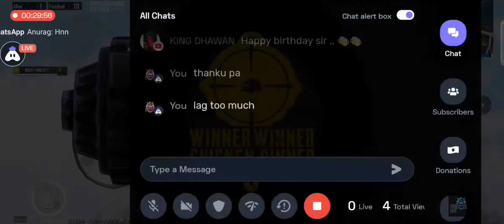I love headshot sounds while tracing dacia 😍